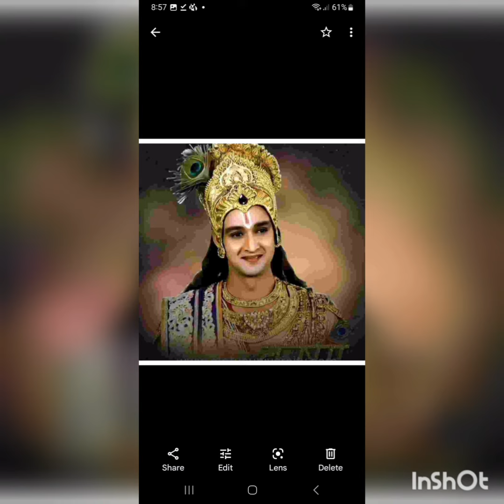24.अमृत वचन.क्योंकि अशांति का सुझाव शांति ही है समय कहते हैं समय से पूर्व कुछ नहीं होता हर बात का एक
अमृत वचन
amrit vachan in hindi
amrit vachan in assamese
amrit vachan in hindi rss
amrit vachan in english
amrit vachan in kannada
अमृत वचन rss
अमृत वाणी
अमृतवाणी by रामशरणम
amritwani anuradha paudwal
amritvani in hindi
amrit vani in hindi anuradha paudwal
अमृत वाणी इन हिंदी
अमृत वाणी class 7
amrit vani in hindi
amritvani in hindi
अमृत वचन छोटे-छोटे
मनुष्य के सारे संबंधों
का आधार है अपेक्षा
पति कैसा हो जो मेरा
जीवन